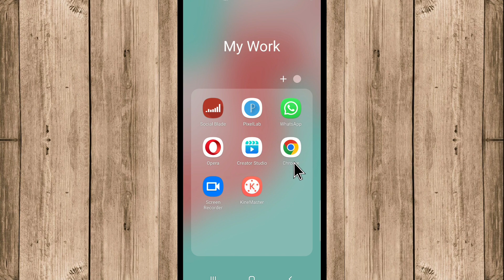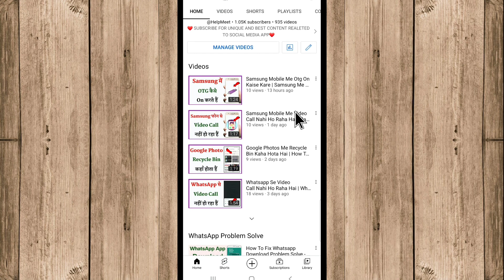How To Delete Google Chrome Application (2023) | How To Uninstall Chrome In Mobile 📱